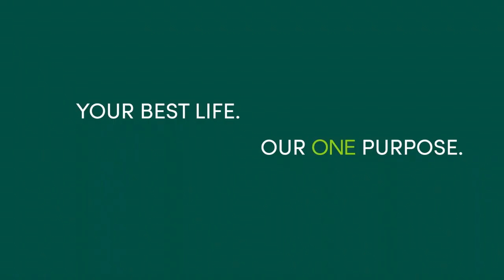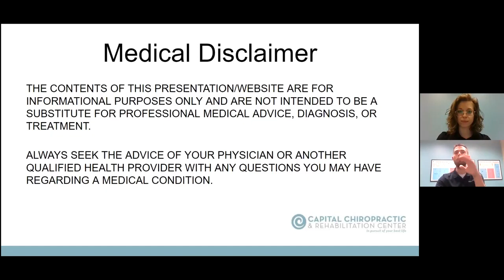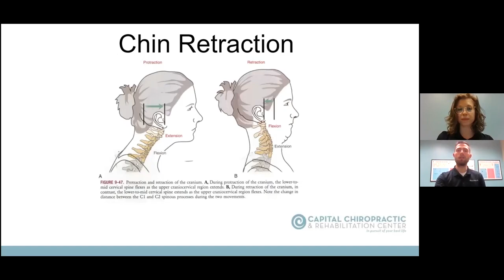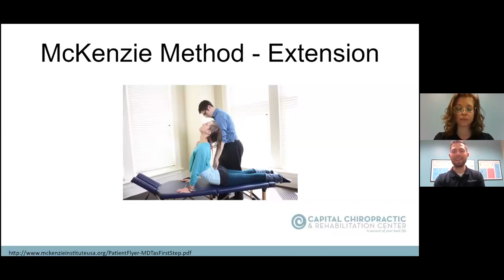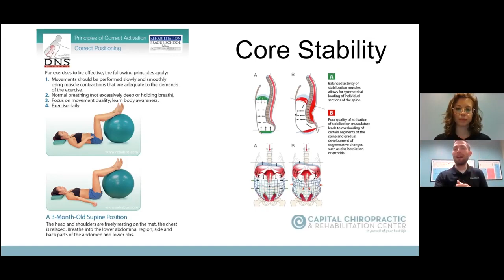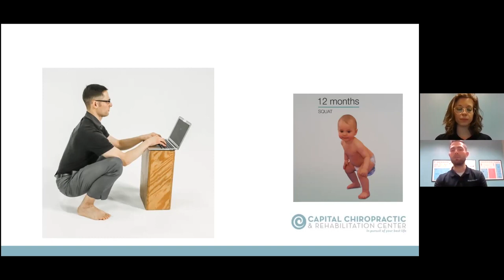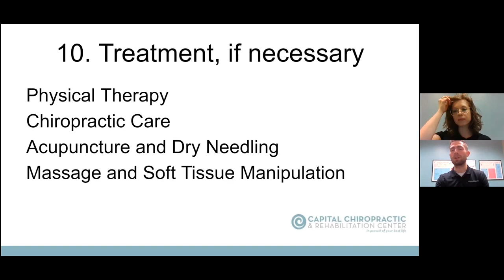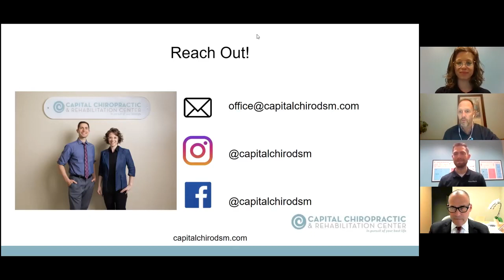Cancer Education Series: Top 10 At Home Exercises for Pain Relief and Self Treatment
The Cancer Education Series on December 23, 2020, featured Chris LoRang, DC and Corrin Schreyer, DPT with Capital Chiropractic and Rehabilitation Center. Chris and Corrin share their top 10 at-home exercises for pain relief and self-treatment.